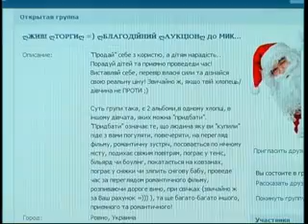СТРУС ЖИВІ ТОРГИ ДЛЯ ЕФІРУ